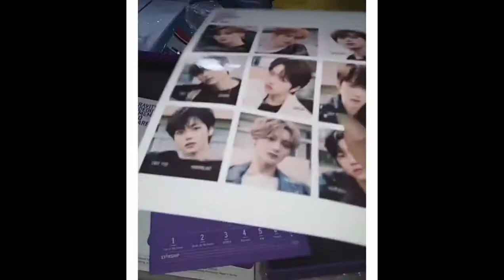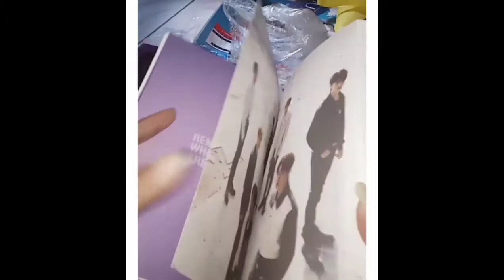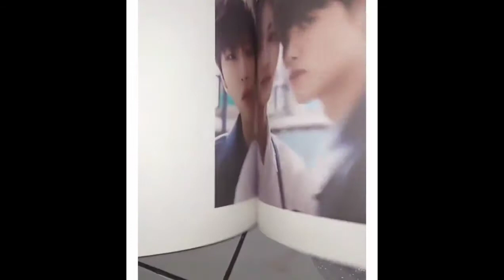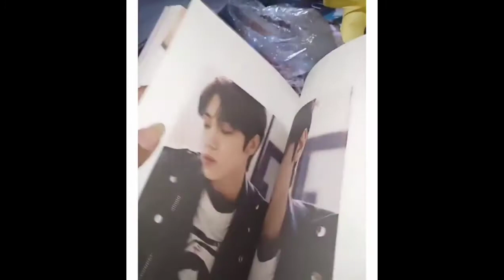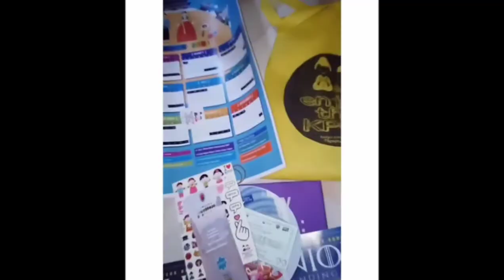[UNBOXING] ALBUM "CRAVITY HIDEOUT : REMEMBER WHO WE ARE" || from @kpop.kupang, hallyu com-on 2020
Thank you @kpop.kupang  &  @kcc.id ❤️❤️❤️❤️💞💞
Sungguh amat senang pas dapat album cravity 😭😭😭

TRACKS:
1. Top of the Chain
2. Break all the Rules
3. JUMPER
4. Blackout
5. 낯섦
6. Cloud 9
7. 별

video ini aku Upload ulang yaaa,,, selamat menonton,,